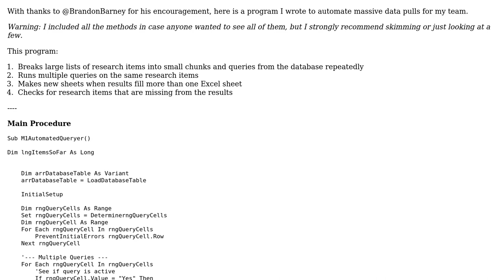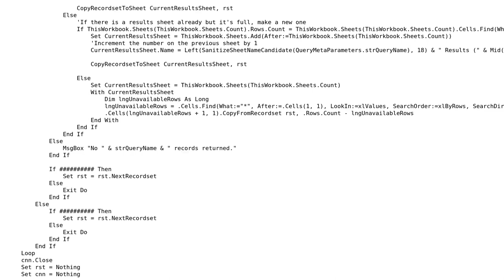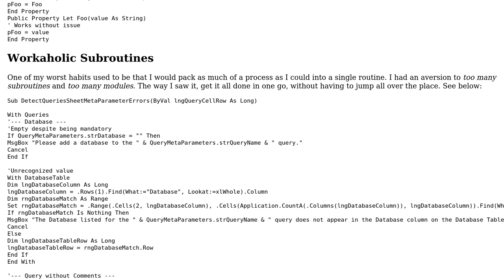Code Review: Mass Queryer Works Around Database Expression Limits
With thanks & praise to God, and with thanks to the many people who have made this project possible! | Content (except music & images) licensed under CC BY-SA | Music | Images & others | With thanks to user puzzlepiece87 user Brandon Barney and the Stack Exchange Network Trademarks are property of their respective owners. You are responsible for your own actions.